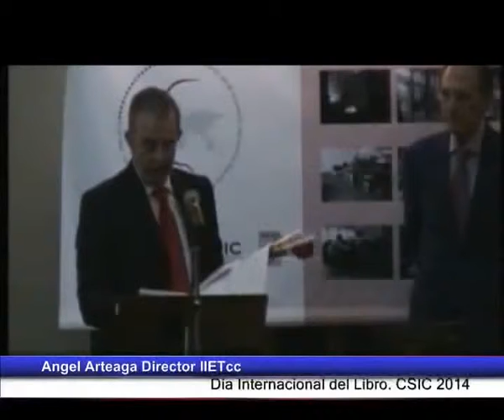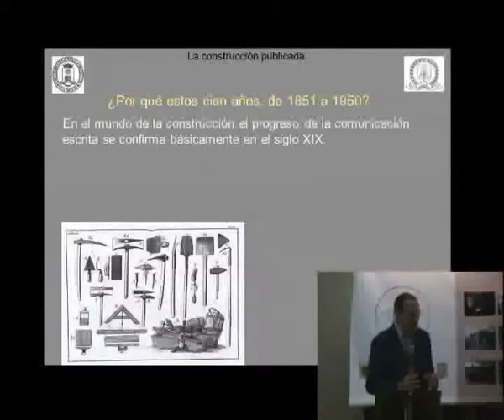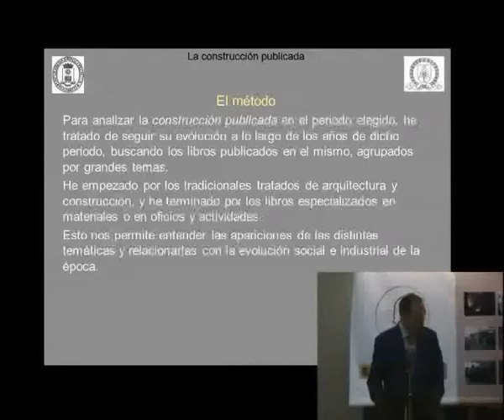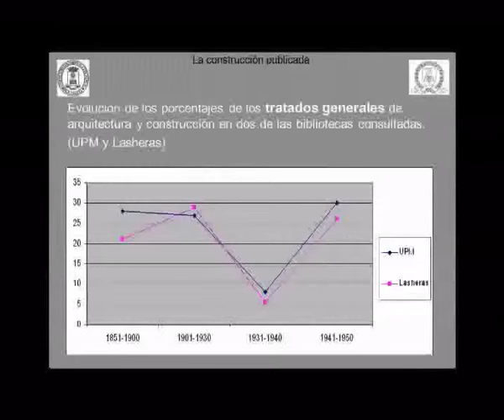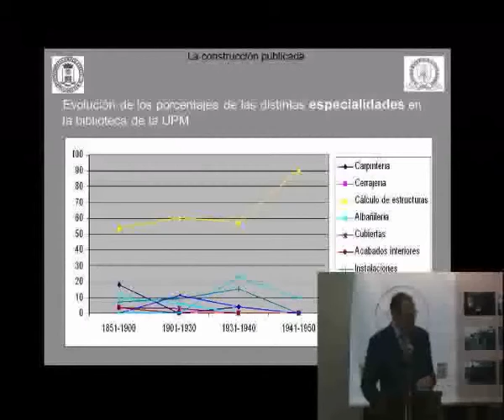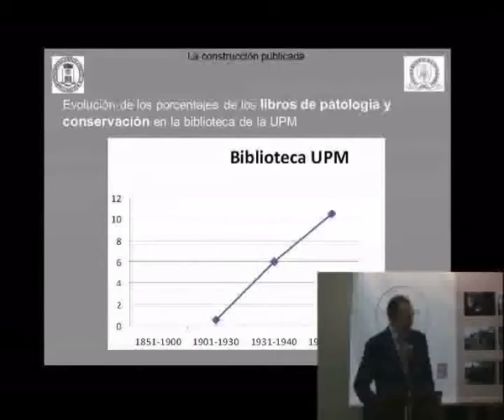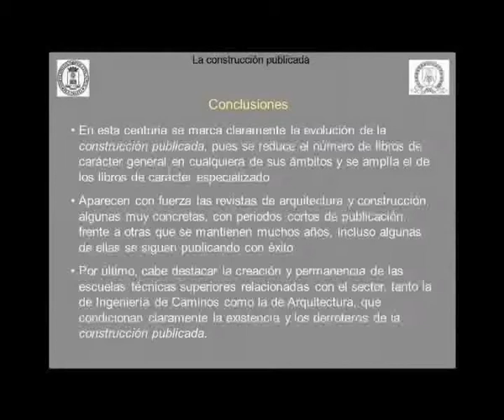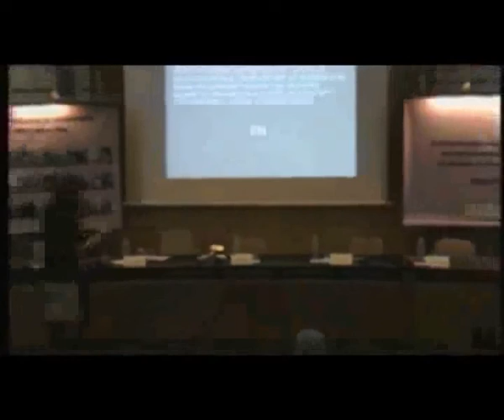Dia Internacional del Libro CSIC 2014